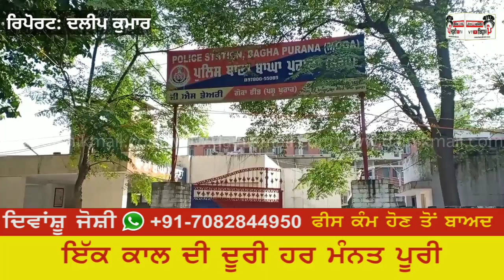ਕੁੜੀ ਦੇ ਵਿਆਹ ਤੇ ਵੱਜਦਾ ਸੀ ਡੀਜੇ, ਐਸਾ ਪੰਗਾ ਪਯਾ ਇਕ ਜਾਣੋ ਗਿਆ ਤੇ ਬਾਕੀ ...